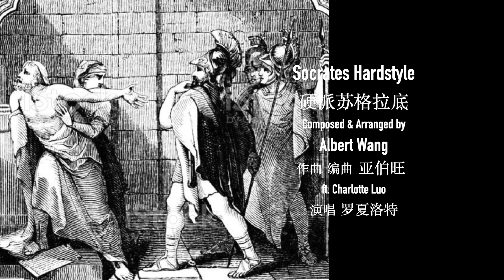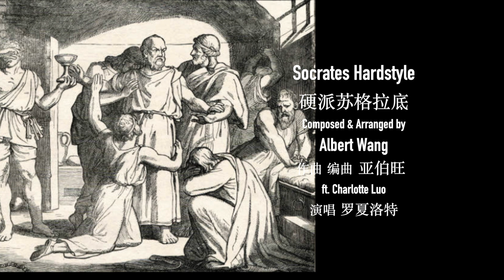7 Socrates Hardstyle